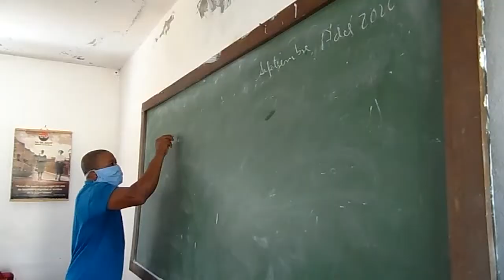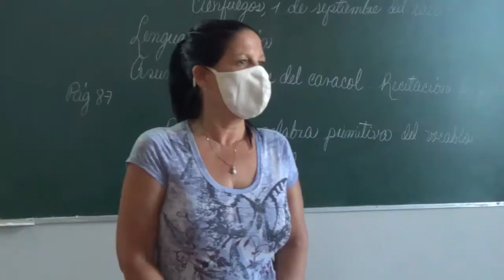Comenzarán este lunes 8 curso escolar escuelas deportivas de Cienfuegos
Las dos escuelas de la enseñanza deportiva de Cienfuegos reinician el curso escolar 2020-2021 el próximo  lunes 8 de noviembre. Ambos planteles están listos para recibir a los alumnos.